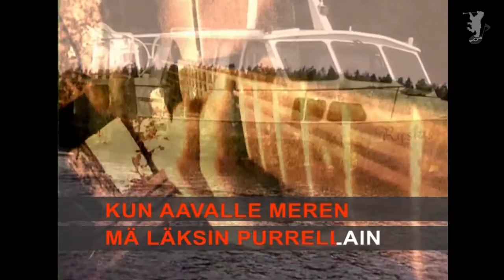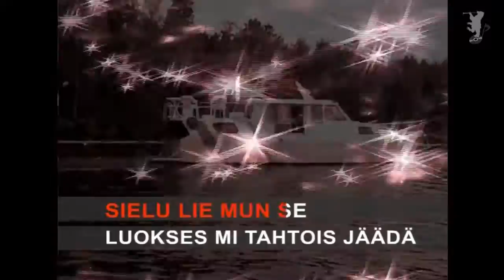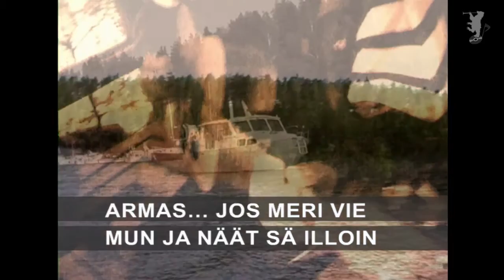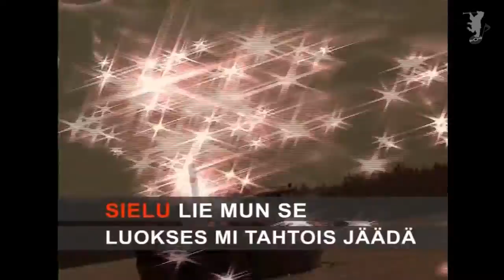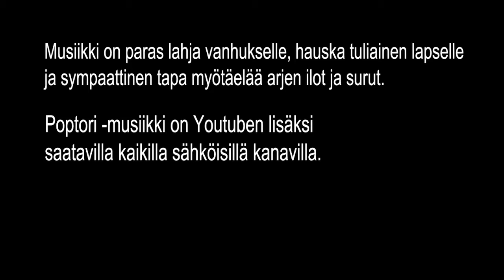Kansan Karaoke vol.1 - Kyyhkynen (La Paloma)